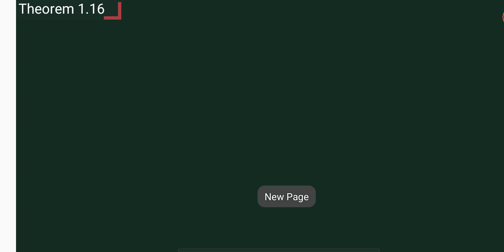MSC MATHEMATICS | Calicut University | algebra 1 | module 1 | Theorem